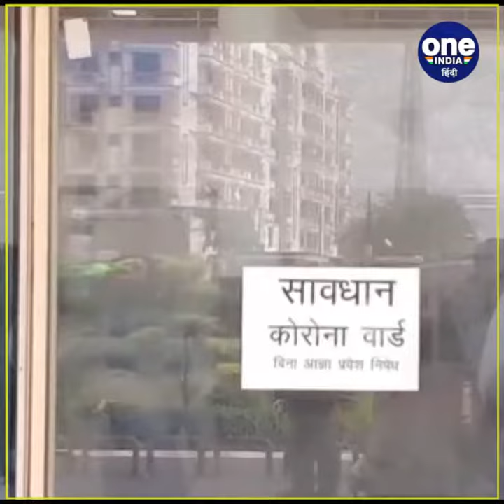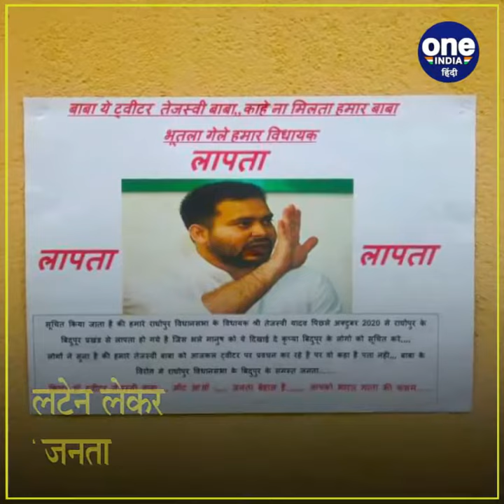किधर हो ट्विटर तेजस्वी बाबा..लौट आओ..जनता बेहाल है..आपको भारत माता की कसम…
कोरोना के इस संकट काल में लोगों का जीवन अस्त-व्यस्त हो गया है... अधिकांश लोग इस महामारी से जूझ रहे हैं... इसकी रोकथाम के लिए बिहार सरकार के द्वारा 15 मई तक लॉकडाउन लगाया गया है. अस्पतालों में मरीजों का इलाज नहीं हो रहा हैं.